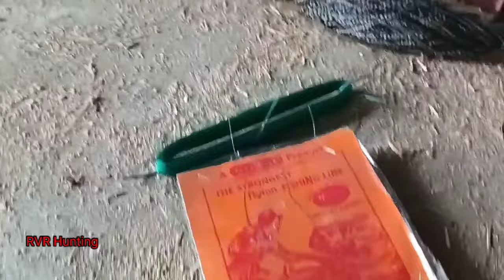Grey Francolin Trap making / Teetar trap making video / Trap making at home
Grey francolin Trap making easy to home .